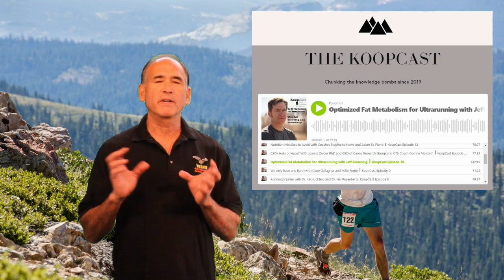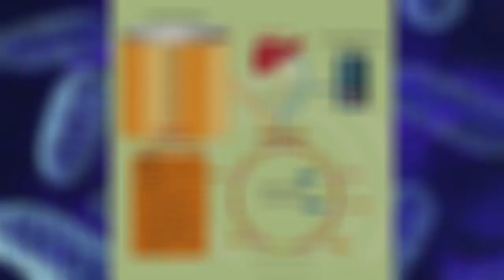YOUR Fat Adapted Future begins with Mitochondria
There remains a lot of scepticism and doubt around fat adaptation for health & performance. Earlier this year a podcast came out with Jason Koop   and Jeff Browning.  In this podcast Jason expresses not only  doubt but, at times, dismissiveness about the results Jeff Browning is experiencing from optimizing his fat metabolism. At the ripe, but not overripe, age of 48, Jeff is one of the top 100 Mile Mountain Ultra Runners in the world and has made a remarkable comeback to be a dominating competitor since making the switch to OFM 5 years ago.

Make up your own mind by listening to the video and reading all you need to know in the full article

In this article I discuss how important your Mitochondria is to your health and performance and how Fat Adaptation is key to building strong Mitochondria.